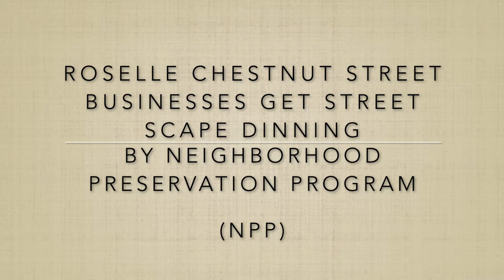NPP Chestnut Street Planter Project